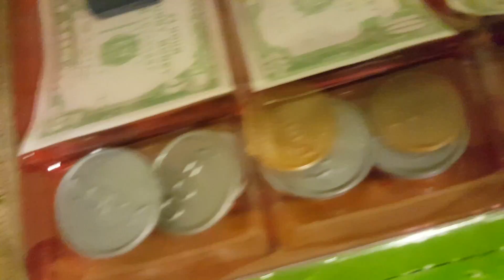THE THINGS THEY DON'T SHOW IN FAMILY VLOGS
Mom life is on full display as Erika takes the kids out and daddy cooks a delicious meal. Meanwhile, Elias starts making money by cleaning his room.